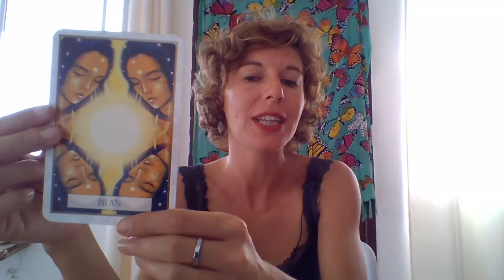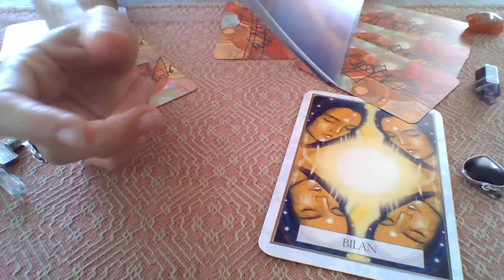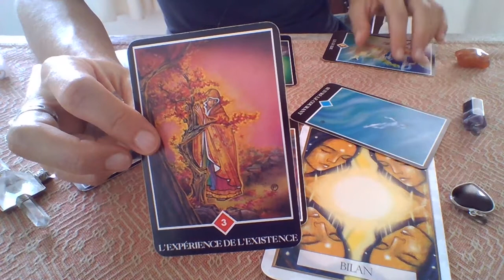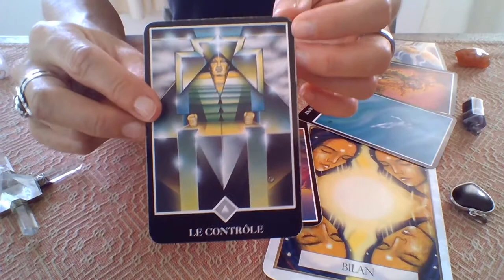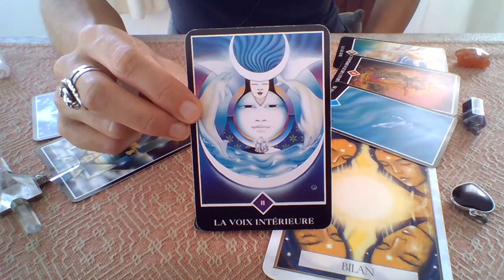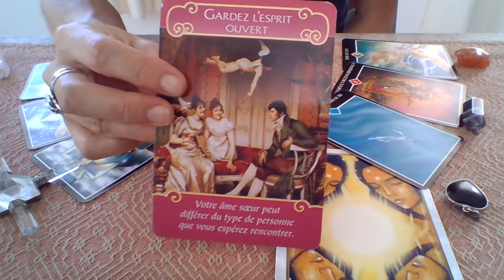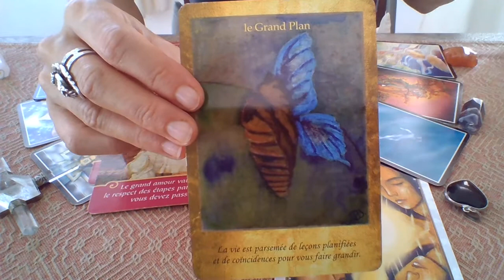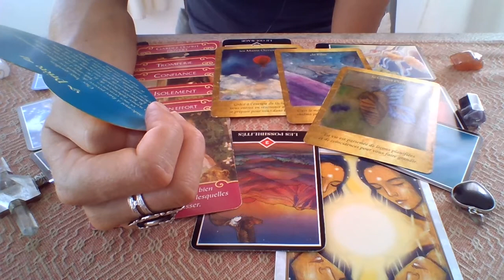Capricorne Guidance Sentimentale Décembre 2020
Fluidité, Souplesse, Courage et Guidance :)